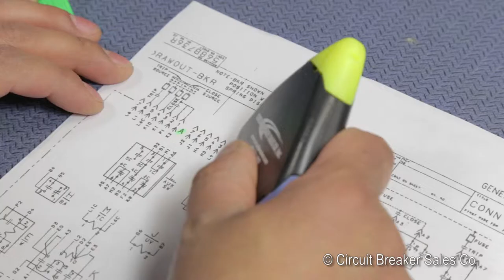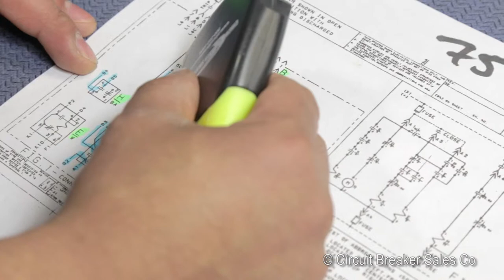CBS Timelapse GE AKR-75 Wiring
Circuit Breaker Sales Co. technician Toribio Gomez wires a General Electric AKR-75 circuit breaker during the CBS remanufacturing process.